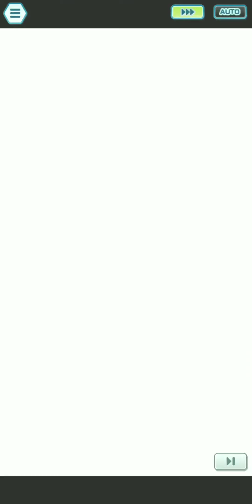8 Rivals duo 5 Legendary Arenas [Pokemon Masters EX]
0:00 - Vs. Cresselia: EX SS Wally / Lodge N
4:42 - Vs. Azelf: EX Lear / EX Bianca
7:16 - Vs. Regirock: EX Summer Marnie / Lodge Blue
11:22 - Vs. Uxie: EX N / Hop
15:00 - Vs. Tornadus: EX Hau / EX SS Blue

Did you guys know that I'm a big fan of rivals?

I still suck at sleep chaining, but it's very important here so that Cresselia doesn't get a Double Team up. The evasion buffs may not affect SS Wally's Disarming Voice, but it does affect his B Dazzling Gleam as well as N's Hypnosis. I pretty much reset whenever I missed the timing on Hypnosis, and the video I ended up including here was the first attempt I did of Cresselia not being able to get an attack out until the second half of her first HP bar. After the first bar Wally makes short work of the rest of the stage thanks to his sync nuke and B Dazzling Gleam, both of which were boosted by Fairy Wish.

Also, this is pretty much the SS Cyrus solo but with two units and worse sleep chaining skills lol.

I realized halfway through this clear that I forgot to switch out Stoic 2 as Lear's lucky skill - I used it for Gauntlet against Latios - but then I figured it would be helpful against Azelf's sync move and for Rising Tide anyway so I stuck with it. Bianca's Psychic Terrain MPR was really cooperative here, and I needed the uptime so she could tank the special moves. I'm glad I used Snatch right before his sync at the end since it let Lear hit the funny number.

I had Unfortuitous on Bianca to try to fish for debuffs so that I could save Snatch MP, but that didn't work out lol. I think I could've switched it out for Weird Recovery instead, or even Impervious.

PalMarnie would've been an easier duo of course but Summarnie has the advantage of being a lot tankier, which comes in handy in the third bar. She's also faster thanks to her trainer move's Speed buffs, and with enough luck she can flinch as well with Staggering. Earlier attempts had me losing to Iron Defense, but the breakthrough was syncing with Lodge Blue in the first bar so that I had a Summarnie sync ready to blitz through the second bar and skip Iron Defense altogether.

I still regret not getting Anni N because of that sweet Piercing Blows - part of me hopes that he reruns next month, but a bigger part of me hopes not since a certain scientist and a certain raging rival might become available haha.

In any case, base N still gets all the benefits of Piercing Blows, though since he's less self-sufficient he gets help from Hop here. Hop also tanks this stage well enough even if it's more specially oriented, and thanks to Freevenge he doesn't take away from N's gauge-hungry Bolt Strike too much. A Potion MPR would've been nice but I stuck with this run since I wanted to show that it was possible without it.

This is what I get for relying on a 30% paralysis proc rate hahaha. At least SS Blue has the bulk and sustain to make up for it. First Aid 4 on Hau was also very helpful in keeping him topped up. I also got Agile Entry on his grid to fish for misses but I don't think that worked out haha.